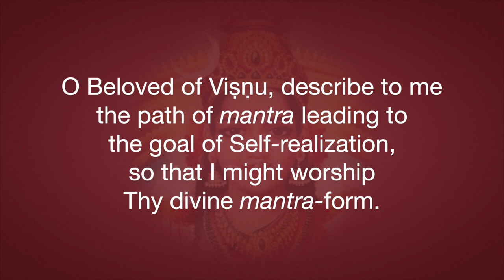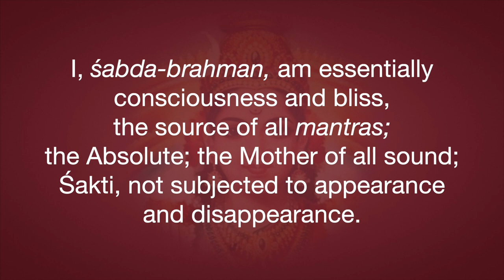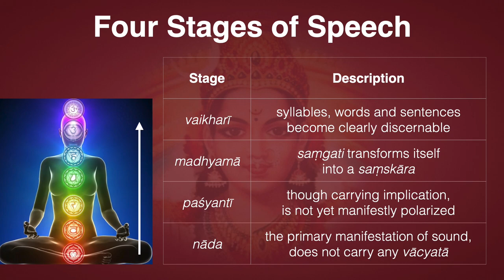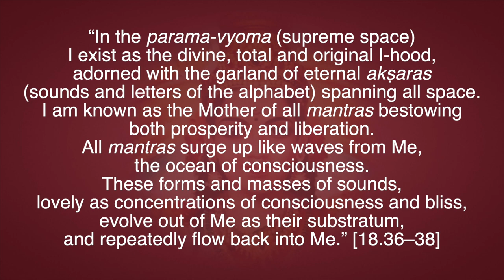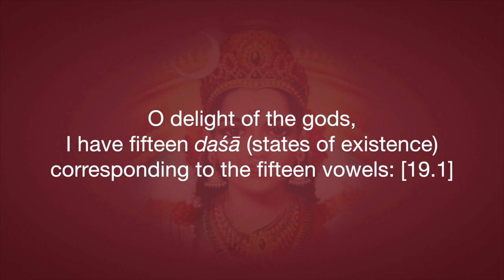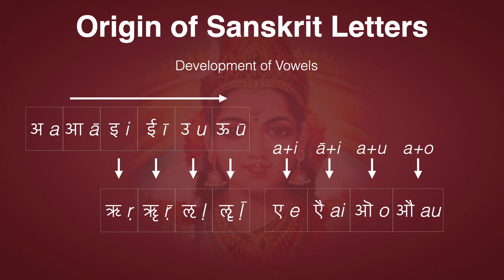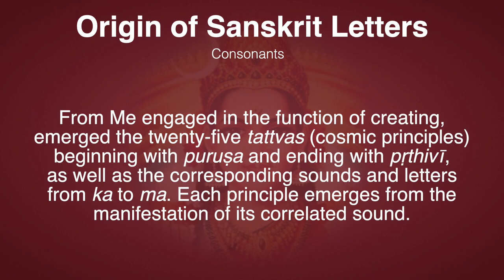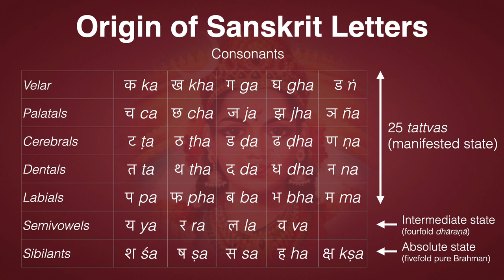Lakṣmī Tantra Chapter 18-19 Insights—Development of the Akṣaras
In these profound chapters Mother Lakṣmī explains the origin and development of vāc (speech) and the generation of the Sanskrit alphabet from the primordial sound akāra (a). The development of both the vowels and consonants is shown as the origin of both the tattvas (material elements) and speech, leading to the understanding of the power of mantras to liberate us from material entrapment.